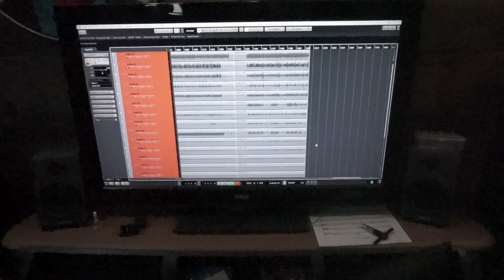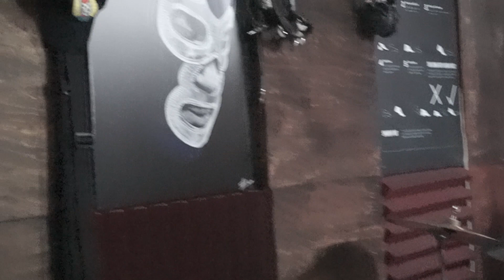L88IES - Live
"late eighties"  instagram, etc: @l88ies

alfredo ayala - vox
leonardo castillo - gtr, bgs
daniel ramos sada - keys, bgs
harley lozano - bass, bgs
angel leal - drums

recorded live at Christian Henry's studio, August 2021 in MTY NL MX